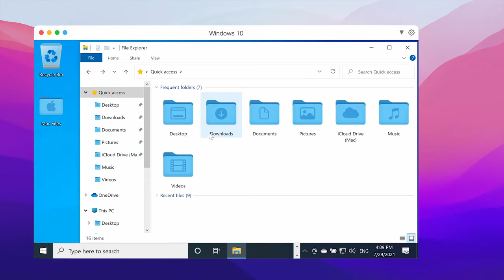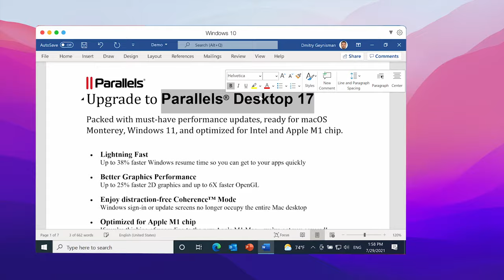Windows uitvoeren op de Mac met Parallels Desktop voor Mac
Parallels® Desktop voor Mac is nu ontworpen voor computers met Intel en Apple M1-chip en is compatibel met macOS Monterey en Windows 11. Nu proberen

Parallels Desktop 17 biedt ongekende prestatie-updates en grafische verbeteringen, een betere Windows-game-ervaring, plus de eerste virtuele macOS Monterey-machine in de wereld voor Mac met Apple M1-chip, zodat je nu nog soepeler op verschillende platforms kunt werken.
- Ondersteunt Mac met M1- en Mac met Intel-chip
- Windows 10 downloaden en installeren met één klik
- Windows- en macOS-toepassingen naast elkaar openen
- Tekst kopiëren en plakken of objecten slepen tussen Mac en Windows
- Windows-toepassingen uitvoeren zonder je Mac te vertragen
- Werkt met Boot Camp
- Al je gegevens overzetten vanaf een pc en ze gebruiken op je Mac
- Eenvoudig bestanden, apparaten en andere resources delen tussen Windows en Mac
- Andere besturingssystemen installeren, zoals proefversies van Windows, Linux of een ander exemplaar van macOS
Snel, krachtig en gemakkelijk. De vertrouwde desktopvirtualisatiesoftware sinds 2006. Bezoek